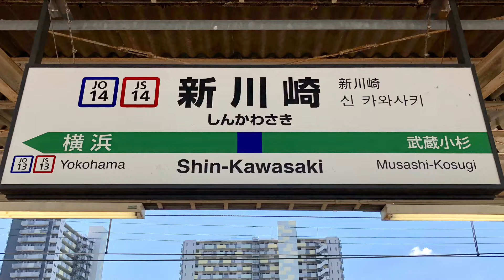JR新川崎駅を入線.通過.発車する列車と新鶴見機関区パート2。